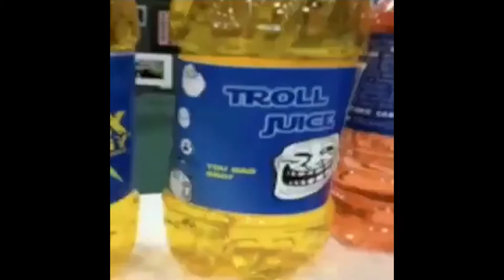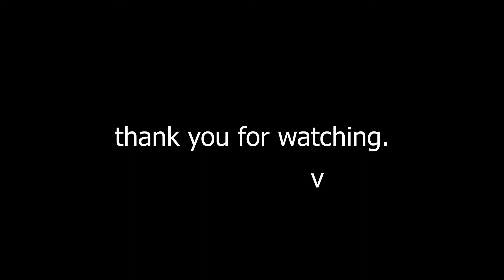playing videogames with my friends (i hate the beatles)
this is a compilation of me playing videogames with my friends (and beatles slander)